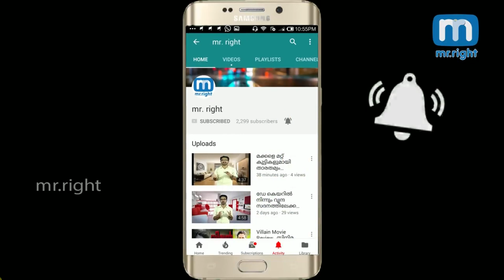Neerali Malayalam Movie News (നീരാളി)| Mohanlal | Ajoy Varma | Santhosh Kuruvilla